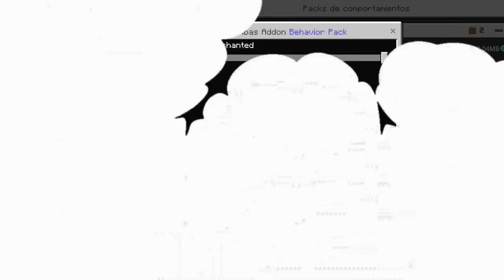😱Top 6 Mejores Mods Survival Para Minecraft PE 1.17😱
Chicos hoy tenemos un nuevo top de addons survival para nuestro mundo cuadrado de minecraft 1.17, espero que os guste papu.

📌⭐ ¡META DE 1 LIKES PARA MÁS VIDEOS COMO ESTE! ⭐

🐥 POCKET MYTHOLOGY #1 : LINK DIRECTO ➡ No me dejaron😭

🐥  #2 : LINK DIRECTO ➡ No me dejaron😭

Pagina del Creador: Aun no tiene

🐥 SECURITY CRAFT #4 : LINK DIRECTO ➡ Link directo sin publicidad en la pagina

🐥 COOLDOWN ADDON #5 : LINK DIRECTO ➡ No me dejaron😭

🐥 CORE RESOURCE #6 : LINK DIRECTO ➡ No me dejaron😭

0:00 Presentacion
0:32 Addon #1
5:30 Addon #2
8:08 Addon #3
10:09 Addon #4
13:27 Addon #5
14:37 Addon #6

Tags (ignoren)